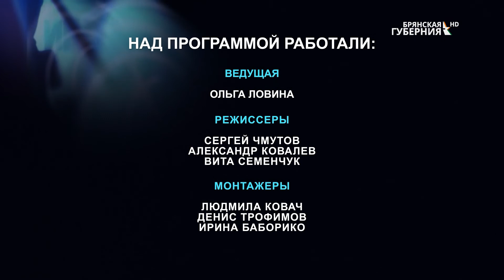«Здесь и сейчас». Гость: Сергей Галаганов. Выпуск от 4 октября 2021 года